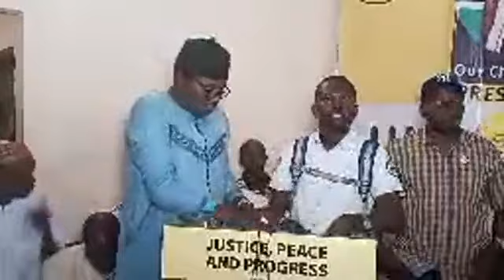Live program coming from manji UDP Bureau.